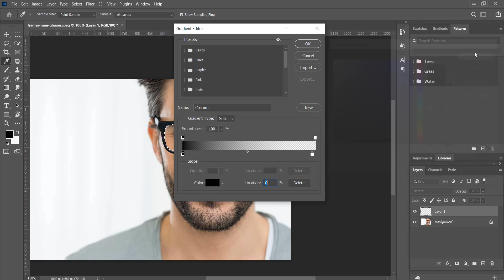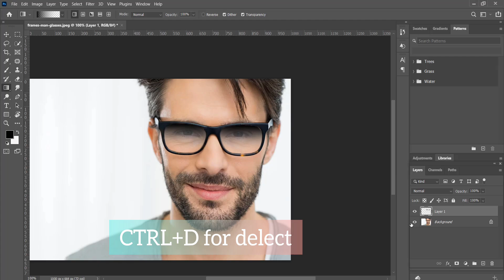Turn a normal glass into a sunglass by photoshop